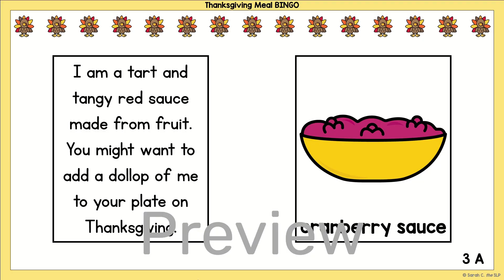Thanksgiving Meal and Food BINGO Game for November Lessons in Preschool & Elementary School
Target Thanksgiving Meal vocabulary in November with these Thanksgiving food and meal themed no prep digital or low prep printable bingo games. Students can match picture cards, solve inference clues (or riddles), and/or complete fill in the blank sentences while playing bingo. This fall-themed resource could be paired with almost any story about Thanksgiving, turkeys, or fall during speech and language therapy or in the classroom. Digital versions are also included that are compatible with EASEL, PowerPoint and Google Slides™.

The PRINTABLE resource includes:

30 5x5 Bingo Boards
30 3x3 Bingo Boards
24 Inference Clue/Riddle Cards
24 Fill-in-the-Blank Clue Cards
24 Thanksgiving Meal Picture Cards
Differentiate Instruction with size of board and type of clue cards used
Items included are: turkey, mashed potatoes, carrots, roll, cranberry sauce, spoon, corn, apple pie, stuffing, sweet potatoes, cornbread, green beans, butter, fork, pumpkin pie, ham, gravy, table, peas, plate, oven knife, drink, & guests
Data Collection Sheets / Answer Key
Black & White versions of each printable page
Clickable Table of Contents to find items quickly
The DIGITAL Resource includes:

Digital Version of each Deck of Clue Cards (48 clues total)
Digital Version of each Bingo Board with Drag & Drop Bingo Chips (EASEL ready)
Digital Slides are compatible PowerPoint and Google Slides™
See the VIDEO Preview for a peek at the digital versions!
** Easel Digital Activities - ready to be assigned to students for FREE

Ideal for Speech-Language Pathologists (SLPs), Preschool Teachers, Parents, Kindergarten Teachers, First Grade Teachers and more!

Use this game to keep the kids busy while you prepare the Thanksgiving Meal.